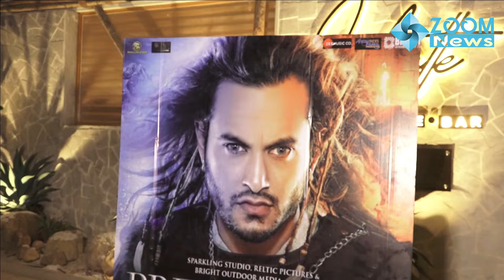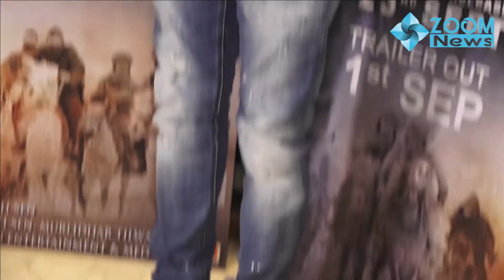first Indo Nepali film Prem Geet 3 Successful PosterLaunch Mumbai📽️😍🔥